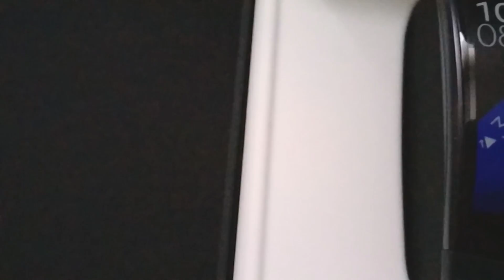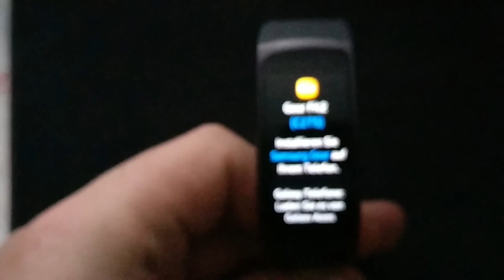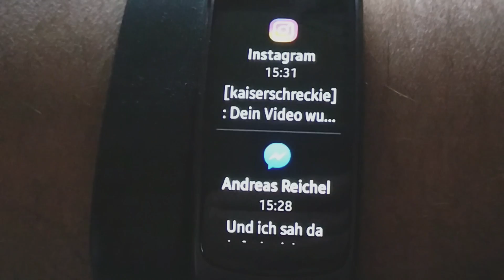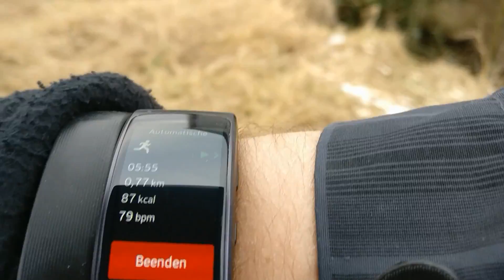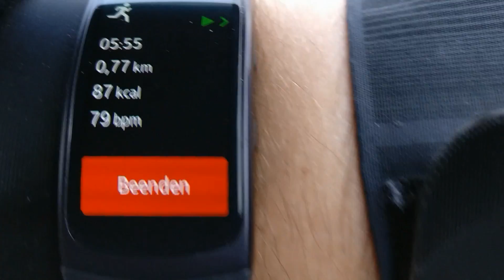[OLP] Samsung Gear Fit 2 - Fitness Armband trifft Smartwatch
Schreckie besitzt neuerdings die Gear Fit 2 und teilt hier nun sein Wissen mit euch. Falls ihr Fragen habt, dann schreibt sie in die Kommentare. Wir antworten gerne.

Das Band gibt es in 3 Farben unter anderem bei Amazon